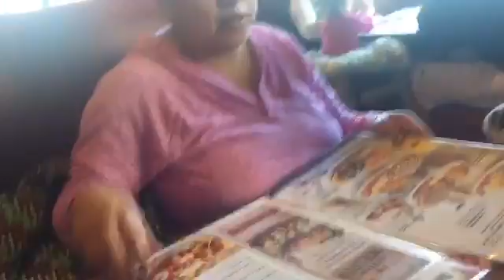AT THE MALL